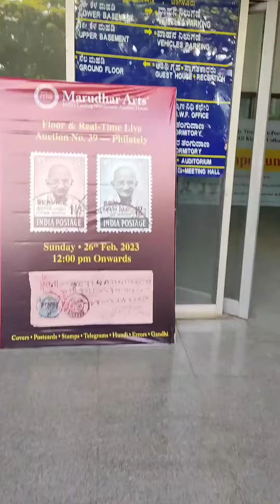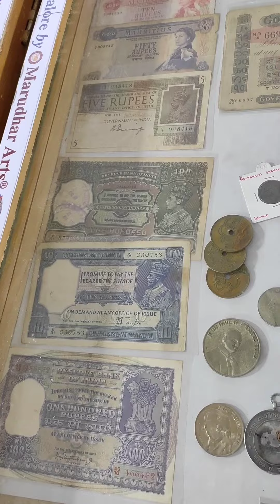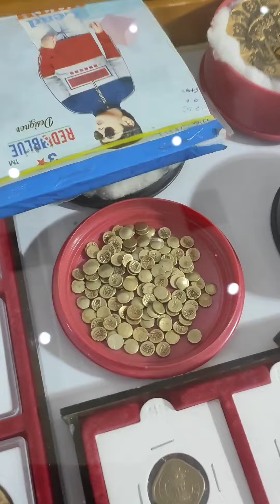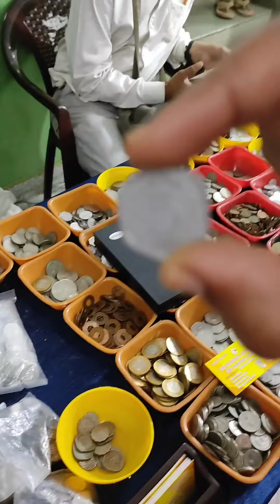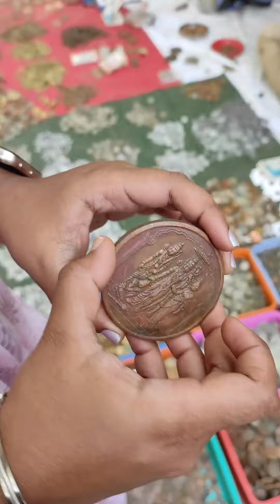14th National Numismatic Exhibition | Shikshak Sadan, Bengaluru | Quick Tour